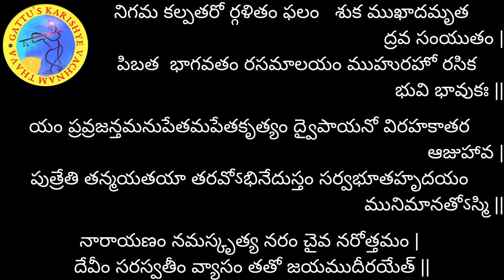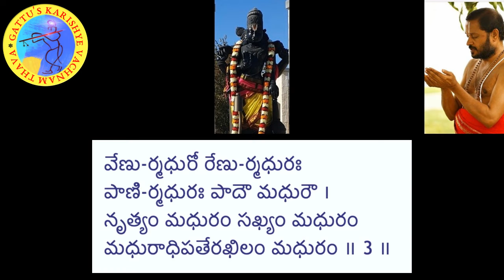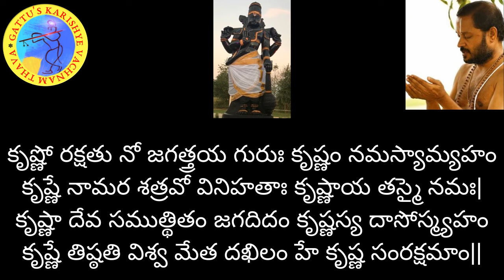700 రోజుల యజ్ఞం - భగవద్గీత (అధ్యాయం-6 : శ్లోకం-31) మరియు భాగవతం